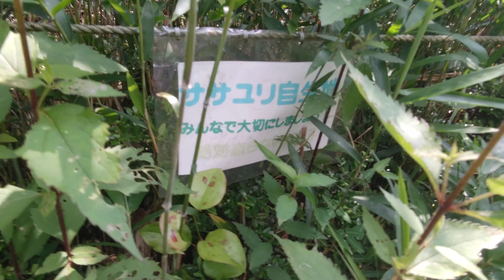Run down at a height difference of 200m and a distance of 1.4km all at once①